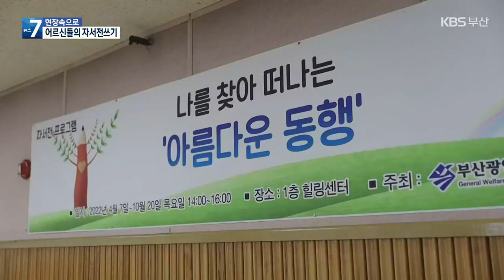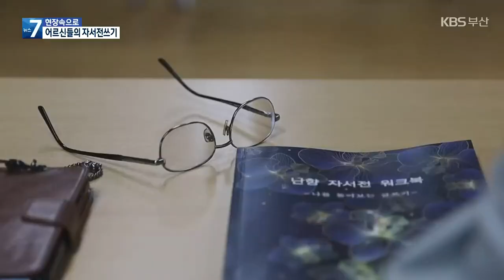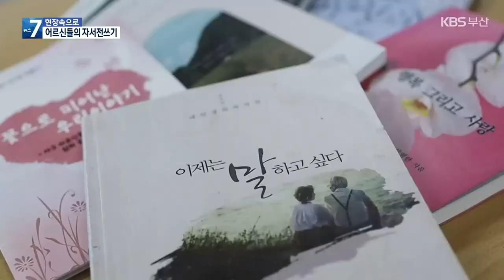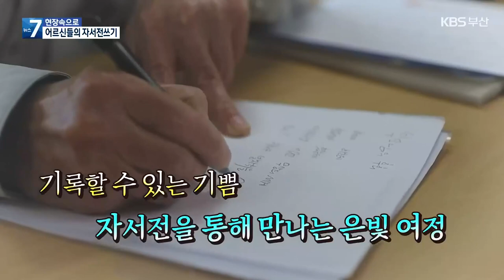[현장속으로] 어르신들의 자서전 쓰기 / KBS 2022.04.18.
최근 부산시에서는 코로나19 시대 노인 복지의 일환으로 '자서전 쓰기' 프로그램을 진행하고 있습니다.

프로그램을 통해 어르신들은 자신의 삶을 되돌아보고, 남은 시간을 더욱 의미있게 살아갈 수 있는 활력을 얻고 있다고 하는데요.

'현장속으로'에서 부산시 노인종합복지관에서 세상에 하나 밖에 없는 이야기를 만들고 있는 어르신들을 만나보았습니다.